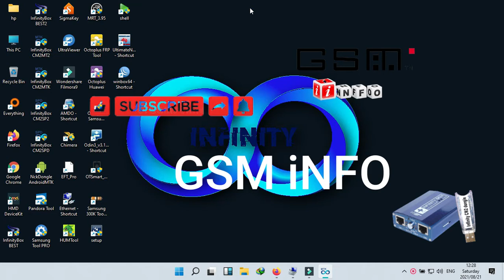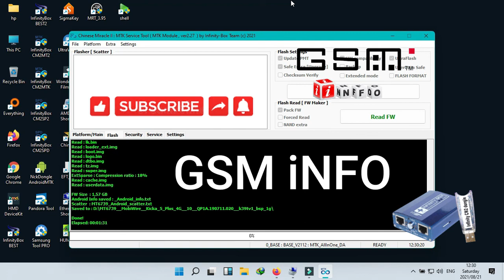MobiWire Kicka 5 Plus 4G MT6739 Firmware Free Download by GSM iNFO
Product Brand  : MobiWire
Product Model  : Kicka 5 Plus 4G
Product Name   : K5P_4G
Product Device : K5P_4G
Product Board  : VQ503_Mobiwire_K5P_4G
Patch Level    : QP1A.190711.020
Display ID     : QP1A.190711.020 release-keys
Ver. CodeName  : REL
Ver. Release   : 10
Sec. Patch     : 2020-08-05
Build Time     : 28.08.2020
Product Manfct : alps
Product Model  : Kicka
Product Info   : k39tv1_bsp_1g
Product Board  : k39tv1_bsp_1g
Board Platform : mt6739
Product Manfct : MobiWire

Read : preloader.bin
Read : recovery.img
Read : vbmeta.img
Read : vbmeta_system.img
Read : vbmeta_vendor.img
Read : persist.img
ExtSparse : Compression ratio : 100%
Read : proinfo.img
Read : md1rom.img
Read : md1dsp.img
Read : spmfw.img
Read : mcupmfw.img
Read : nvram.bin
Read : lk.bin
Read : loader_ext.img
Read : boot.img
Read : logo.bin
Read : dtbo.img
Read : tz.img
Read : super.img
ExtSparse : Compression ratio : 18%
Read : cache.img
Read : userdata.img

FW Size  : 1,57 GB
Android Info saved : _Android_info.txt
Scatter  : MT6739_Android_scatter.txt
Saved to : D:\MT6739__MobiWire__Kicka_5_Plus_4G__10__QP1A.190711.020__k39tv1_bsp_1g\

Done!
Elapsed: 00:01:31